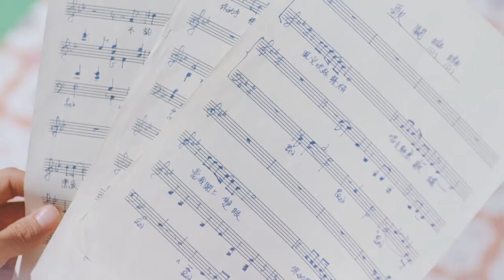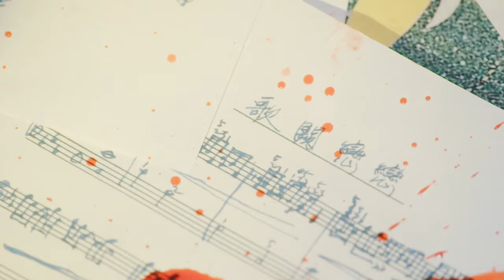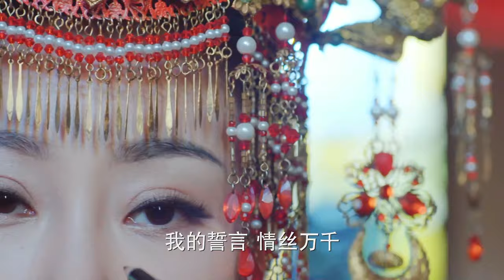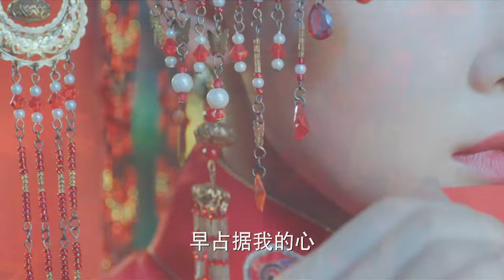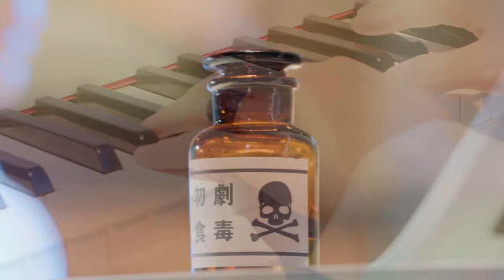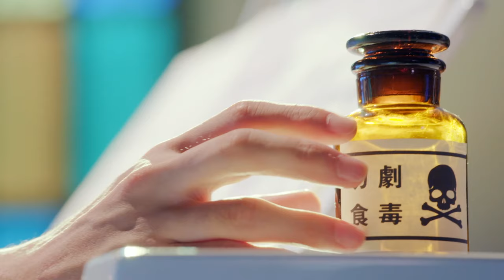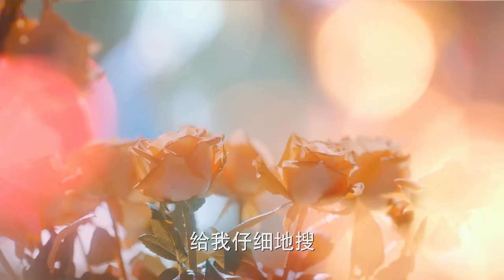[Multi-sub]《恋恋阙歌》第21集丨李承铉 林鹏 朱梓骁 李心艾 The Song EP21【捷成华视偶像剧场】